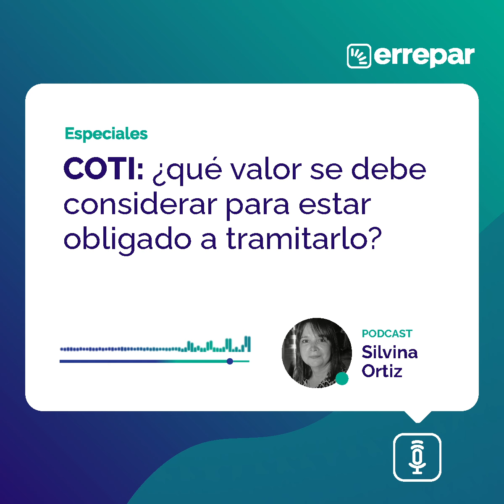COTI: ¿qué valor se debe considerar para estar obligado a tramitarlo?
Desde 1/4/2024 se actualiza el importe a partir del cual se encuentra obligado a solicitar el COTI. Silvina Ortiz nos comenta la manera para tramitarlo.